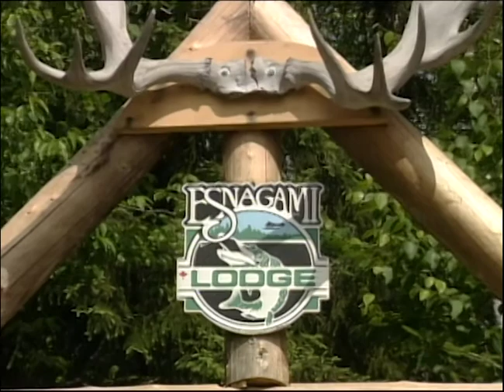North Of The Soo (That's Why I Love Fishin')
This music video was created as a segment to be used in the Going Fishing TV series with a song from Darryl Choronzey's 1996 complication album "Get The Net!14 Fishin' Greats."

Tracklist

1  Goin' Fishin'  3:06
2  Silver Ranger 3:02
3  Nessie 2:54
4  Kiss The Fish - Featuring – Ken Munshaw  4:09
5  Hook, Line And Sinker - Featuring – Beverly Mahood*  3:50
6  Simcoe Derby 2:47
7  The Fishin' Fool  4:44
8  North Of The Soo (That's Why I Love Fishin')  4:12
9  Hooked In A Heartbeat 3:37
10  Get The Net 4:29
11  Chernobyl Charter 4:21
12  The Fisherman's Song 4:05
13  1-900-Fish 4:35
14  Tell Me Grandpa 3:47